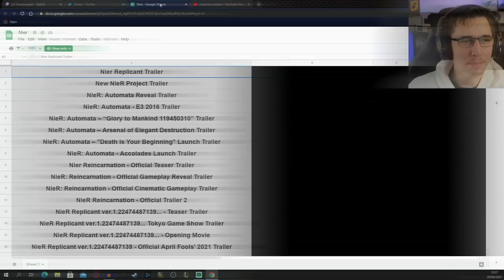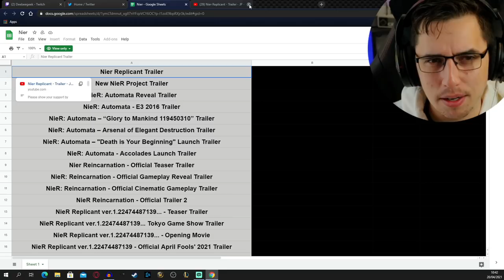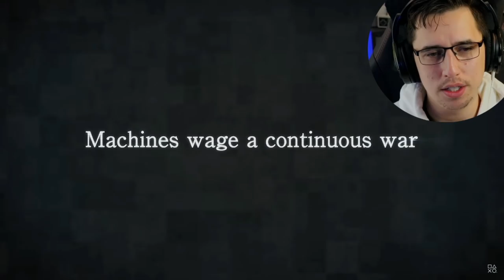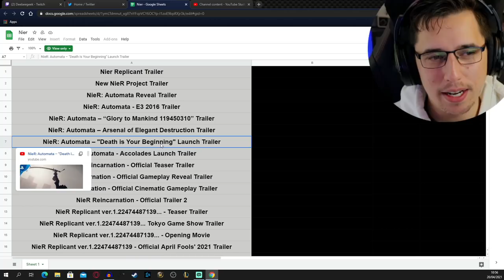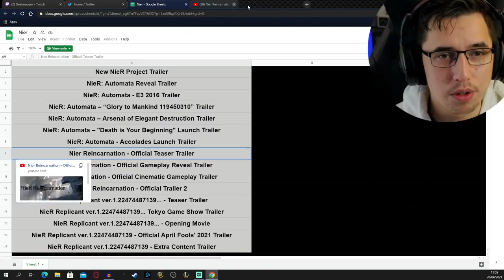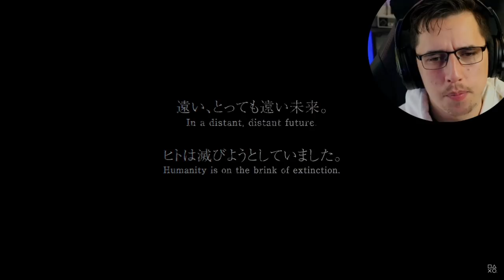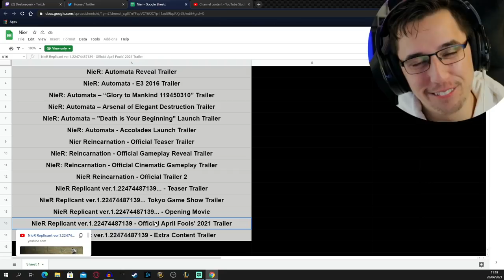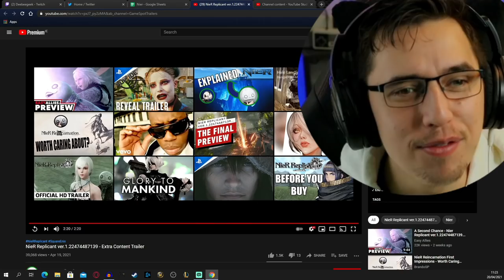I ReacteD to EVERY NieR Trailer from Replicant to Replicant REmake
Highest - Johannes Bowers ($150)
Glyn Lovatt ($102)
Nordin The Lich
Andural90
Scott
TheeCaptainKidd684
Nickolas Parrington
M A
Rasputin (Ras)
StriderJay
Banato
WhiteWolf6201
West00
paininthebrass
Jessica Compton
Lion's sin of Pride Lord Escanor
James
TheDude1994
GEOFFREY CAWTHRAY
Steven Thomas
Philip Munoz
Megan Couper
Viral-out-break-
3rddynasty